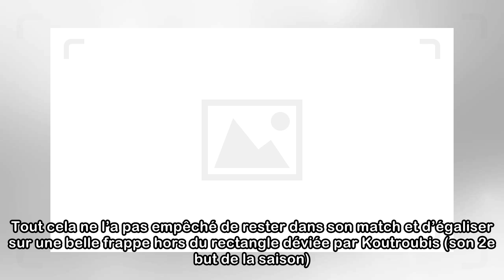Standard – Anderlecht (2-1): le bulletin des Mauves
Mis en ligne le 18/04/2018 à 22:54 Retour sur le Clasico avec les notes sur 10 des joueurs d’Anderlecht. Voici le bulletin des Mauves 7 Adrien TREBEL. Le Français a été hué à chaque touche de balle co...